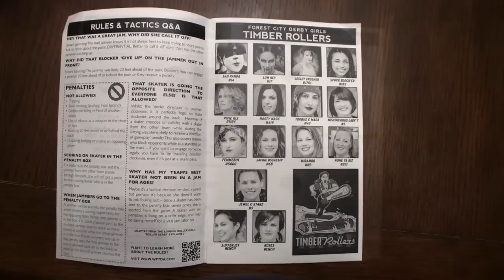Forest City Derby Girls